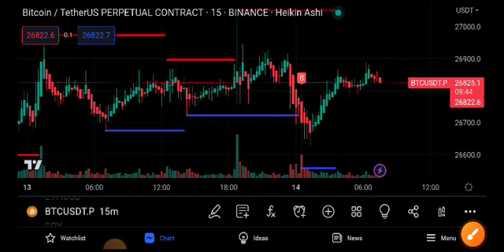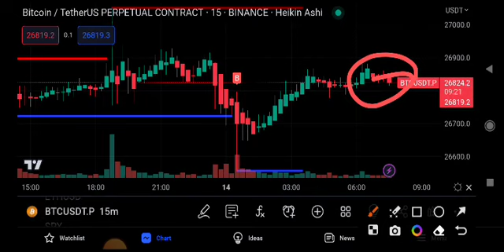Bitcoin Technical Analysis! BTC Price Prediction Today